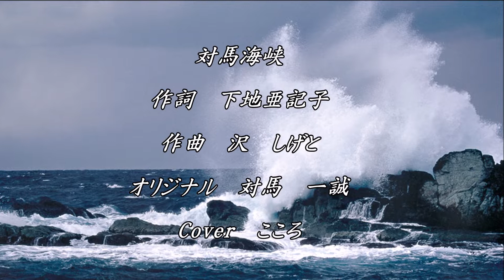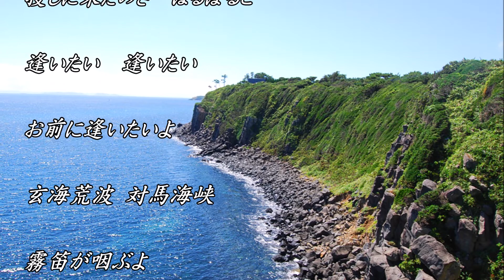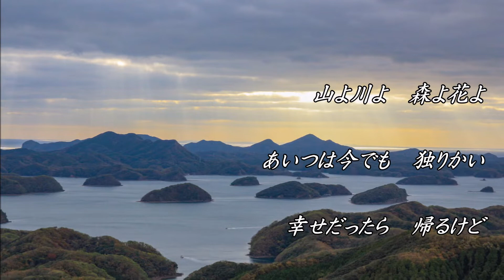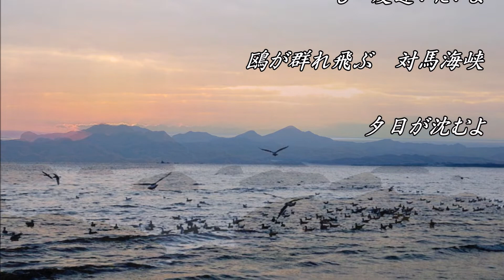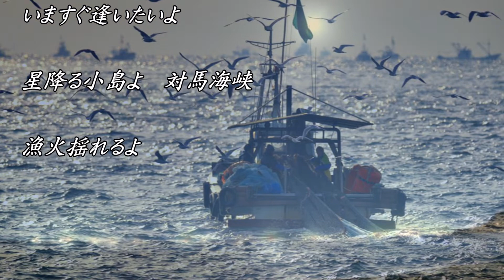対馬海峡／対馬 一誠 Cover／こころ 動画編集／こころ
「対馬海峡」この曲はこのYouTubeには　何度かアップしてい
るのですがどれも、舞台で歌ったもので、１番だけで有ったり
２番までで有ったりと３番までの完全版がアップしていなかっ
たものですから、今回新たに歌い直してのアップになります。
この曲は私の数少ない舞台経験の中でも一番多く歌ってきた曲
でもあり、大変思い出深い曲です。そして昨年コロナの為に亡
くなられた「F」さんへの追悼歌にもなります。
「F」さんはこの曲をこよなく愛し、歌の大会でも賞を受賞
改めまして「F」さんのご冥福をお祈り申し上げます。
　　　　　　　　　　　　　　　　　　　　　　　こころ